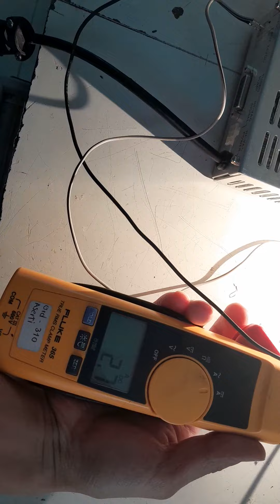CO22120112 MARCA: MEAN WELL TIPO: USP-225-24